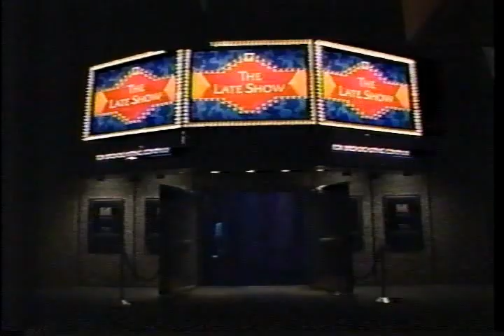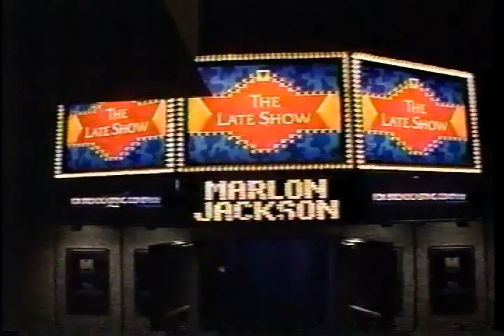Marlon Jackson performing "Baby Tonight" in 1987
Here's Marlon performing "Baby Tonight" on The Late Show in 1987, w/Arsenio Hall.  Marlon actually gave two performances on this episode.  The other one is of "Don't Go", which I've also uploaded.  I captured this video from my own VHS-recorded copy of the broadcast from back in the day. :)